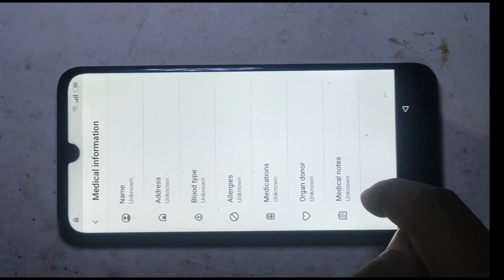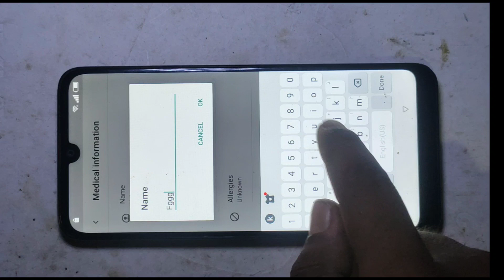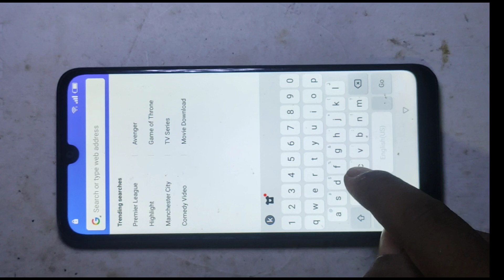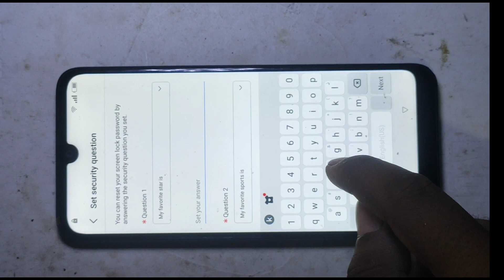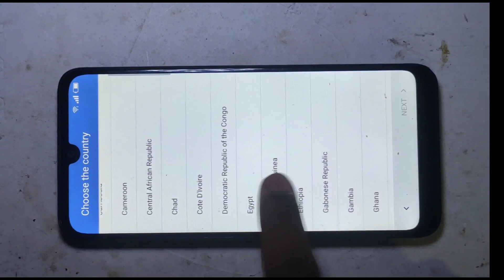Itel Vision 1 itel L6005 Frp Bypass || Itel L6005 Google Account Remove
Itel Vision 1 itel L6005 :-- is video main Frp Bypass road to fir ye trick samajh aayega nahi to fir ye trick samajh aayega nahi to fir ye trick aapko samjh nahi aayega.
Itel L6005 ko Google Account ko Frp Bypass karke dikhaya gaya hai.

itel Vision Google Account
itel L6005 Google Account